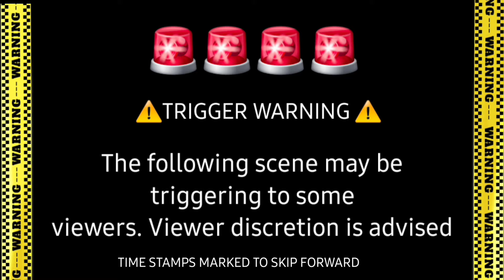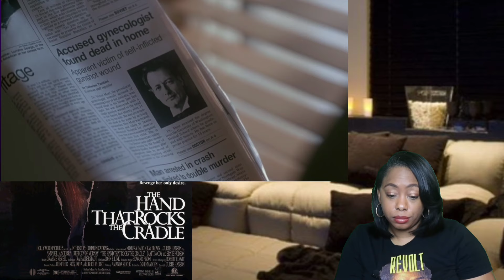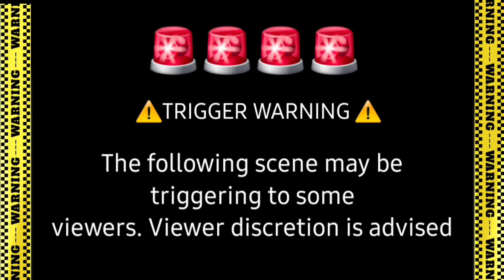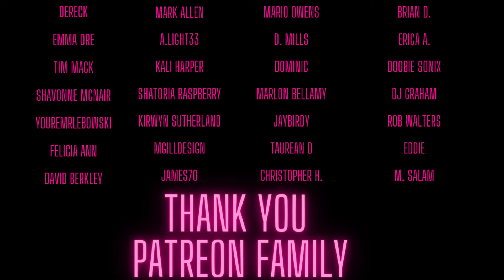Watching The Hand that Rocks the Cradle (1992)| Reaction| Always do the reference check!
Link to Ernie Hudson interview
This is a reaction video, so I will be talking throughout the video, adding memes, adding videos, and other things to not only avoid copyright but also the express myself in a creative way. If that is not what you are looking for then this is not the video for you, and that is ok. Feel free to click out of the video, so we can enjoy this video is peace.
00:00 Introduction
01:32 Start of the Movie
06:51 Skip past office assault scene
23:28 Skip past Solomon slap scene
26:48 Skip past scene alluding to child abuse
51:02 Final Thoughts